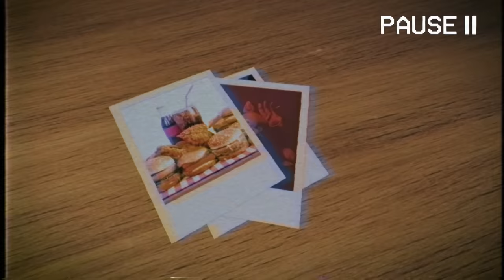LA CRONOLOGIA DE FIVE NIGHTS AT CANDY´S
Esta de mas decir la relacion que guardan Five Night At Freddy´s con Candy´s. Dos historias que tienen muchas similitudes, pero que la diferencia principal esta en el enfoque. Mientras que FNAF puede resultar mas en un terror fantasioso con todo tipo de elementos oscuros... FNAC, se centra mucho mas en la persona y por lo menos, desde el punto de esta cronologia, en como los traumas pueden afectar a un humano.